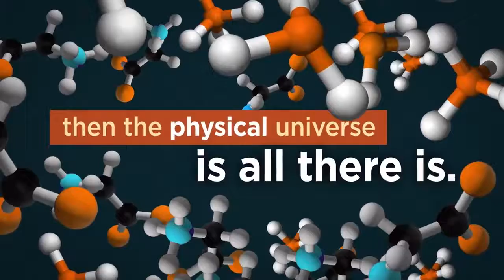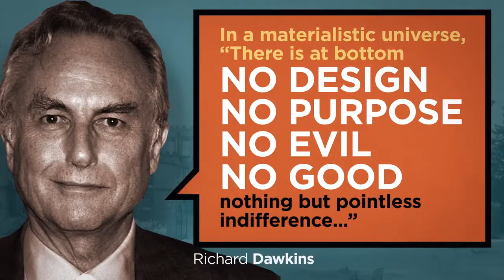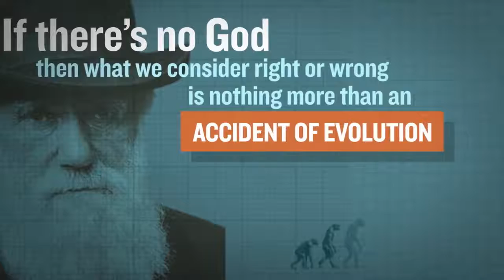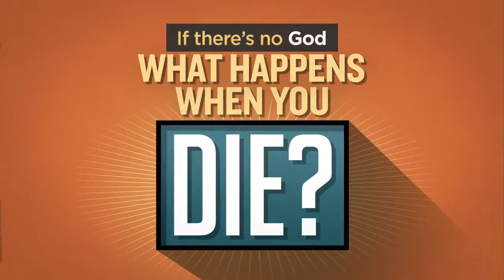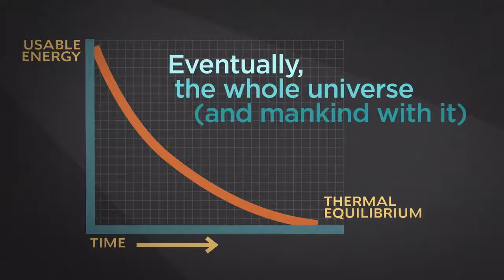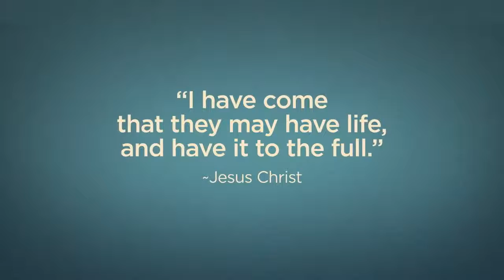Is There Meaning to Life with Reasonable Faith